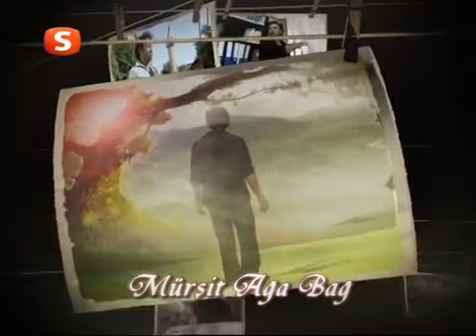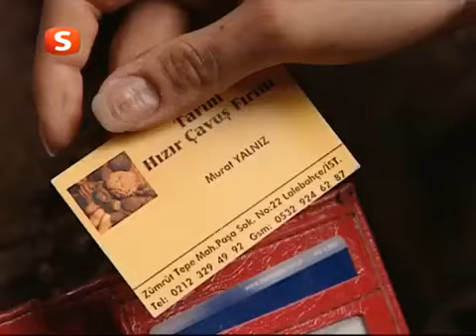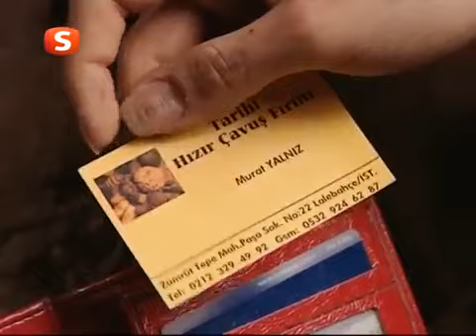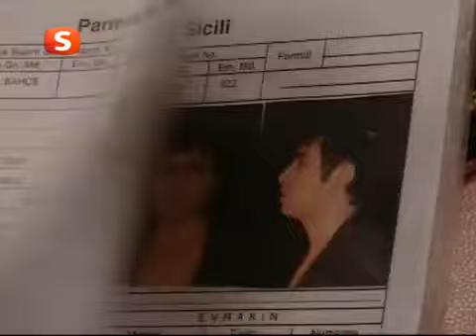26 | Hakkını Helal Et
Geçimini her türlü hileli yol ile kazanan Murat, hapishaneden çıktıktan sonra annesi ve kendisini terkeden babasının cenazesine gider. Babası da Murat gibi geçimini dolandırıcılık, hırsızlık sayesinde sağlamakta idi. Cenazede kimse babasına hakkını helal etmemiştir. Bu durum üzerine kendini sorguya çeken Murat tövbe yolunu seçer. Hakkını yediği kim varsa onlardan helallik almak için uzun bir maceraya başlar. Geçimini her türlü hileli yol ile kazanan Murat, hapishaneden çıktıktan sonra annesi ve kendisini terkeden babasının cenazesine gider. Babası da Murat gibi geçimini dolandırıcılık, hırsızlık sayesinde sağlamakta idi. Cenazede kimse babasına hakkını helal etmemiştir. Bu durum üzerine kendini sorguya çeken Murat tövbe yolunu seçer. Hakkını yediği kim varsa onlardan helallik almak için uzun bir maceraya başlar.

Murati është një person i cili fiton të ardhura me dredhi të ndryshme. Pasi del nga burgu shkon për te xhenzja e babai i tij, i cili dikur e kishte braktisur Muratin dhe të ëmën e tij. Edhe babai i Muratit fitonte para nëpërmjet mashtrimeve e dredhive.
Askush nga personat prezent nuk ia bën hallall hakun babait tashmë të ndjerë. Pas këtij momenti, Murati e merr veten në pyetje dhe zgjedh rrugën e teubes.
Niset drejt një udhëtimi të gjatë për të gjetur të gjithë personat të cilëve u kishte hyrë në hak.

Film islam Geçimini her türlü hileli yol ile kazanan Murat, hapishaneden çıktıktan sonra annesi ve kendisini terkeden babasının cenazesine gider. Babası da Murat gibi geçimini dolandırıcılık, hırsızlık sayesinde sağlamakta idi. Cenazede kimse babasına hakkını helal etmemiştir. Bu durum üzerine kendini sorguya çeken Murat tövbe yolunu seçer. Hakkını yediği kim varsa onlardan helallik almak için uzun bir maceraya başlar.